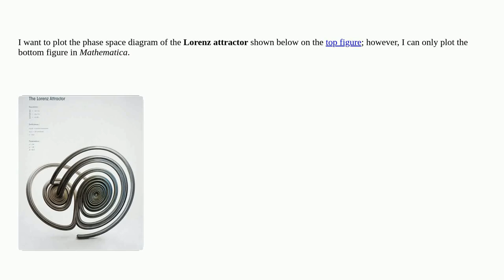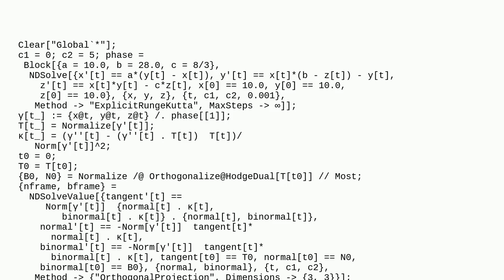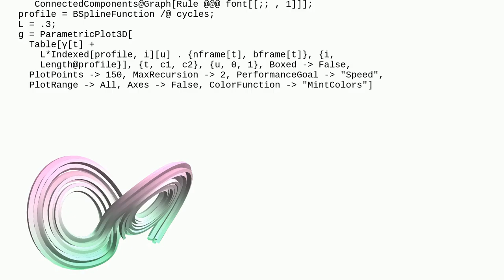Mathematica: How do I plot the desired phase space diagram with an iron cables-like structure?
How do I plot the desired phase space diagram with an iron cables-like structure?

A special thanks goes out to the community

  graphics3d plotting graphics